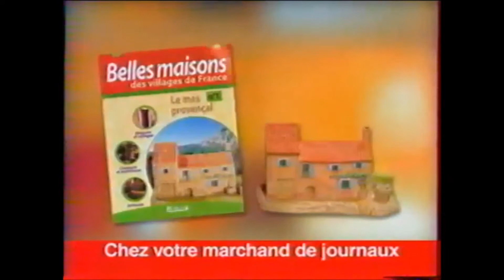Publicité 1999 Collection Belles Maisons des villages de France (La Cigogne)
Publicité de 1999 pour la collection chez les marchands de journaux Belles Maisons des villages de France.
Bon Visionnage.

Et n'oubliez pas, 5 nouveaux spots chaque jour à 17h00.
7 Jours sur 7 / 365 jours par an.
Merci